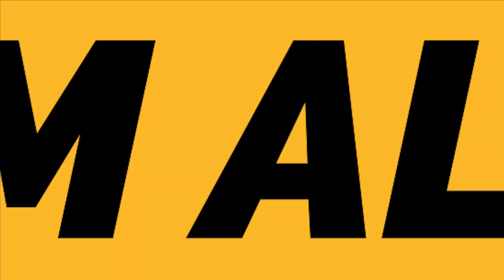Recreating CRAZY Japanese Game Shows - Team ALBOE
Today Team ALBOE is recreating some of the weirdest and funniest Japanese gameshow challenges like the slippery stairs and more!